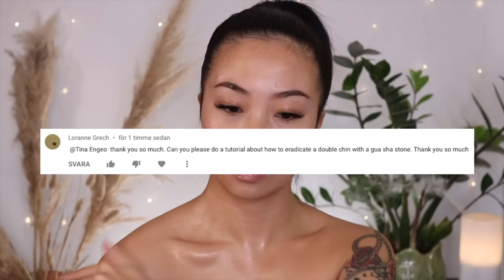Gua Sha For Double Chin - Follow Along Tutorial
Gua Sha tool - I bought mine in a small shop in Barcelona but here is a similar one:
Most common asked questions:

- The results of this practice vary, as it focuses on de-puffing and draining fluid from your face to give a more sculpted appearance. Some individuals may experience more noticeable results if they naturally have puffiness due to water retention from various health reasons. However, it's important to note that this practice does not "move fat" or alter your bone structure. Besides the cosmetic benefits, there are also meditation and mindfulness advantages to doing this, leaving you feeling relaxed and grounded afterward. I always hope that viewers can appreciate this aspect as well.

Upwards motion or downwards motion on the neck?
- When performing lymphatic drainage, it's best to massage downwards. On the other hand, for anti-aging purposes, massaging upwards (working against gravity) is recommended. However, it's essential to remember that massages are versatile and not one-size-fits-all. These videos are designed to be easy for viewers to follow along, but you can always customise the massage to your preferences. Always listen to your body and pay attention to how it feels.

Do you have to use face oil?
- No, it's not necessary to use a face oil, but it's recommended to use at least a moisturiser or something that provides a slippery surface to work on. This helps prevent tugging and dragging on your skin during the massage.

What oil am I using?
- These are the oils I have used throughout my videos. For reference I have dry sensitive skin. Khiels Sativa Hemp Seed oil, The Ordinary Rose Hip Seed Oil & Elf’s All the Feels Facial Oil.

Which Gua Sha tool is best? Jade or Rose quartz?
- In my personal opinion, it doesn't really matter which stone you use as long as it is smooth and free of scratches or bumps. However, if the purpose is solely for de-puffing the face, any smooth stone should be sufficient for the job.

What is better? Jade roller or Gua Sha stone?
- It depends on your preferences and needs. Jade rollers are great for rolling in skincare products, especially when used over a sheet mask. They can also be a better option if you have joint issues and find it challenging to use a Gua Sha stone. Personally, I enjoy Gua Sha more because it feels like a massage, and the wiggles at the end provide tension relief.

I initially began doing face Gua Sha for cosmetic purposes, aiming to achieve a more 'snatched' appearance. However, I soon realized that the meditation and mindfulness aspect of the practice was more beneficial to me. Moving forward, that's what I want to focus on. Thank you for following along with me.

I am not paid or asked to use these links. It just simply helps me continue to make content on this platform without relying on sponsors. Thank you for the support!